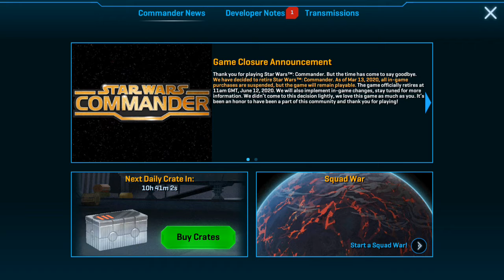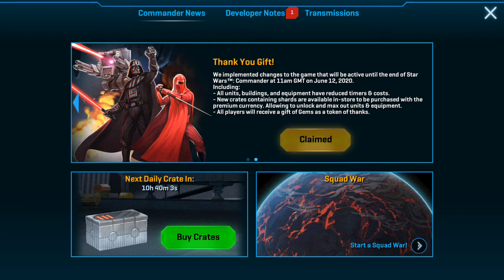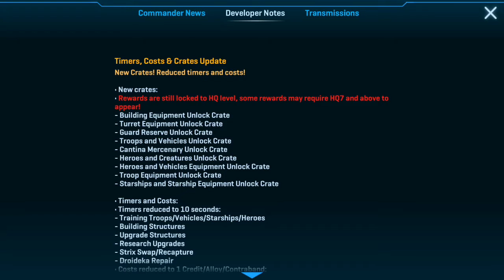Star Wars Commander (SWC). So what's new !! All Units And Equipments Are Unlocked With New Crates!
what's new!! Some gifts before the game officially closing down.. 😭😭😭😭
All Units And Equipments Are Unlocked With New Crates which can be buy in the shop as a good bye gifts  !!  Besides the developers (devs) are giving all the players free 1000000 crystals as one the another  good bye gifts by claiming in the begining!! ..  So all buildings data fragments,  turrets data fragments ,  equipments (skins), unit data fragment (including heroes,  vehicles,  starships,  creatures,  mercenaries etc) can be easily get from unlock crates which are available in the shop!!